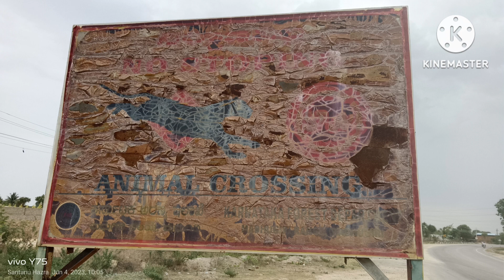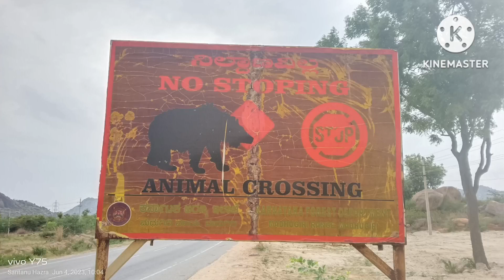WELCOME TO MY VLOG. GOING TO JUNGLE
WELCOME TO MY VLOG. GOING JUNGLE